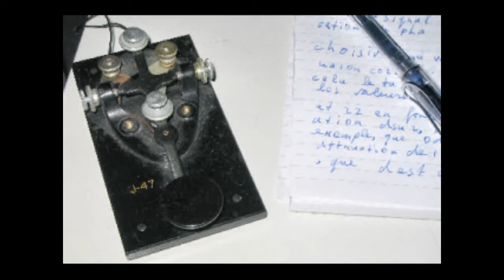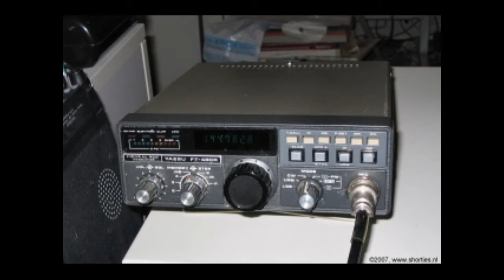Daily Minutes 29 oktober 2019 De link tussen de moderne kunst en de radiohobby